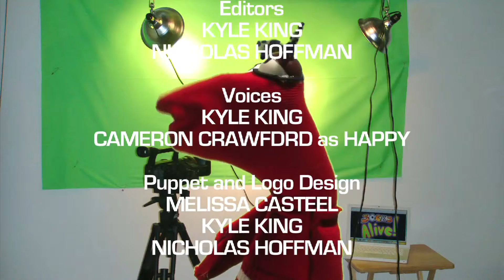Socks Alive! "Sick Day"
When Neil comes down with a bug, his nephew Happy comes in to run the show.